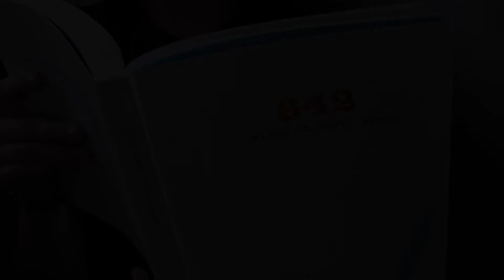What is Stored in Your Closet? 6 Shot Story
6 Shot Story by Clare Peine